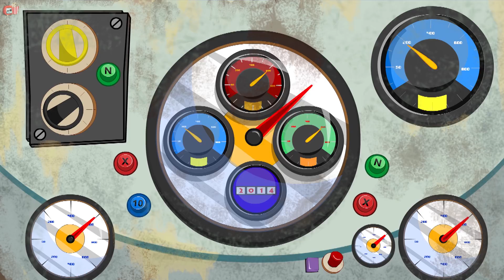Rat-A-Tat|😵Children's Animation Cartoon😵| Popcorn Toonz-Children's Cartoon| Cartoon movies for kids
Rat-A-Tat| Children's Animation Cartoon😵| Popcorn Toonz - Children's Cartoon| Cartoon movies for kids  @Popcorn Toonz - Children's Cartoon Movies

Rat-A-Tat Space Attack is an exciting Rat A Tat movie from Popcorn Toonz. Your favourite Rat-A-Tat characters Doggie Don, Colonel and Mice Brothers are on their new adventure, this time on space! Find out how Doggie Don, Colonel and Mice Brothers achieve their triumph! Watch out and enjoy!

Popcorn Toonz is a unique and exclusive destination of Children's full length Animation and Cartoon Movies

 cartoons for kids full length kids movies full length cartoon movies